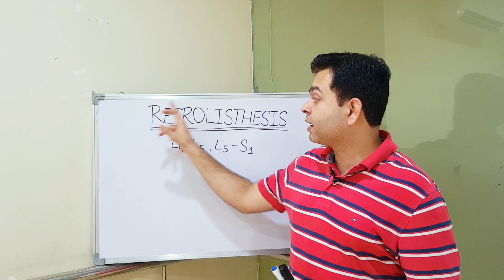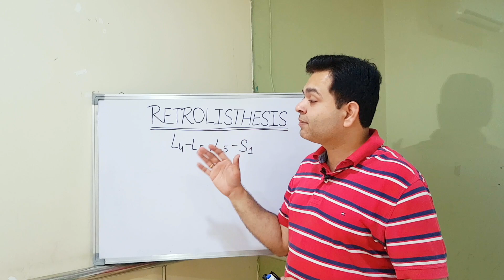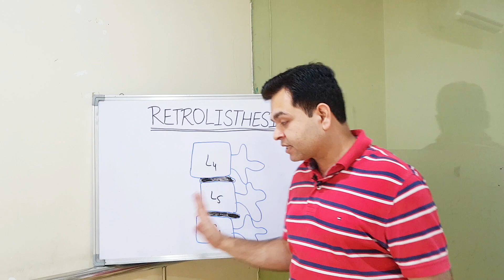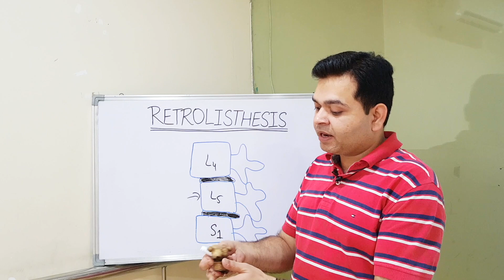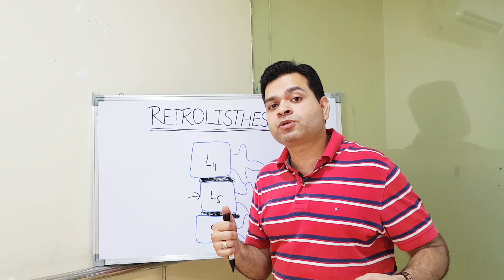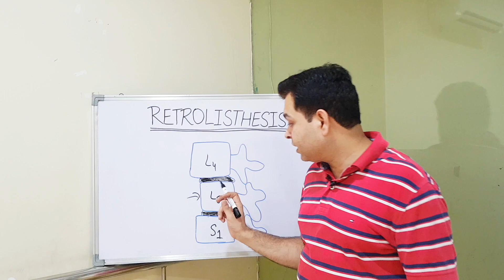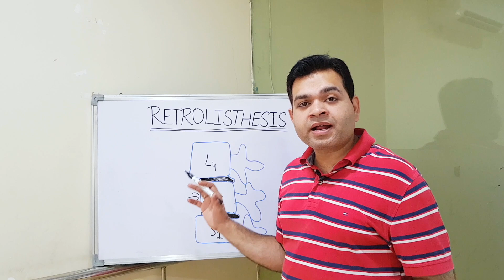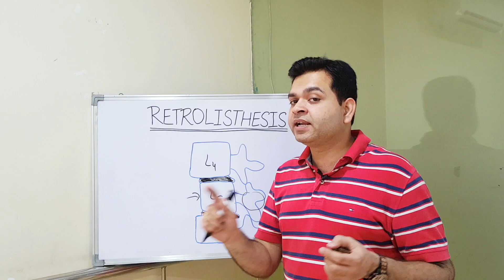Retrolisthesis- 2 Exercises For Retrolisthesis L4-L5, L5-S1 Treatment- Retrolisthesis Sciatica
Retrolisthesis L4-L5, L5-S1- Difference between Retrolisthesis and Spondylolisthesis

In this video Dr. Varun Wasil-MPT(Orthopaedics) from Sukoon Physical Therapy, Jalandhar explained about Retrolisthesis and 2 best exercises for retrolisthesis l4-l5, l5-s1 (Backward slippage of vertebra)

ALSO WATCH:
Spondylolisthesis L4-L5, L5-S1, Spondylolysis, Spondylolisthesis Treatment, Exercises- LOW BACK PAIN